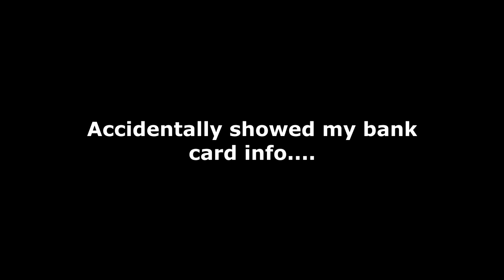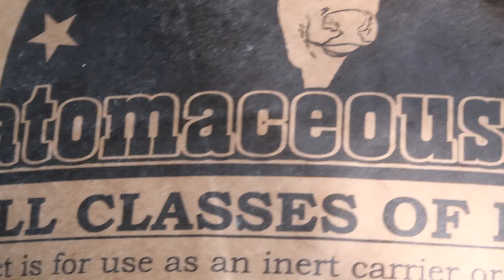SCARED THE HECK OUT OF ME! Day 224 (08/12/19)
DaybyDayVlogs
110 North Front Street - A3,
Suite #213
Belleville, Ontario, K8P 0A6
Canada